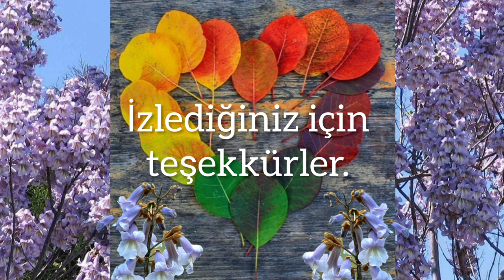Pavlonya - Paulownia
"Pavlonya ya da Latince adıyla Paulownia, ballıbaba yani Lamiales takımı içinde yer alan ve yirmiye yakın türü barındıran bir ağaç ailesidir. Uzak doğu kökenli olan pavlonya, ülkemizde “Çin kavağı” olarak da tanınır ama gerçek kavaklar yani Populus türleriyle akraba değildir. Türün temsilcisi ve en tanınmış üyesi olan “Paulownia tomentosa”ya park ve cadde ağacı olarak pek çok yerde rastlayabilirsiniz. Ağaç 19. yüzyıldan bu yana bahçecilikte yüksükotuna benzeyen kokulu ve gösterişli çiçekleri nedeniyle sık kullanılan süs ağaçlarındandır."
Okan Akkoyunlu
Müzik: 'Within Our Nature' by Scott Buckley – released under CC-BY 4.0.